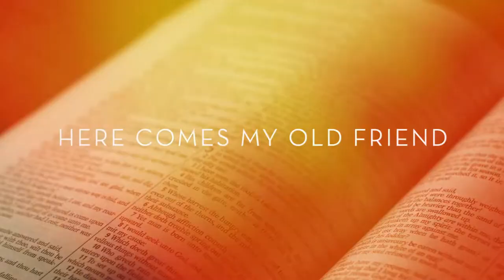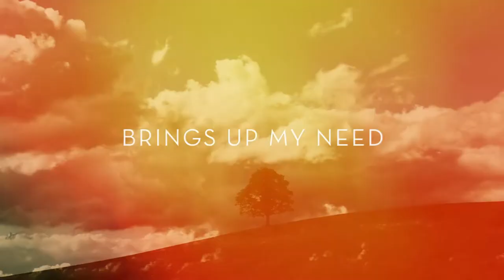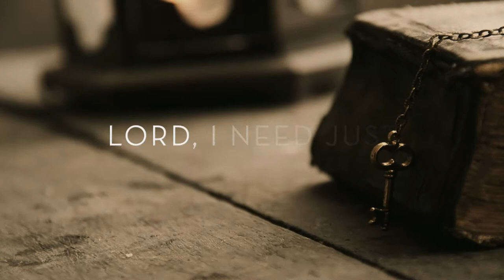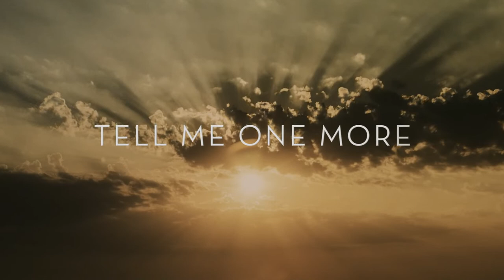Mary James - Tell Me One More Time About Jesus (Lyric Video)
Lyric Video for “Tell Me One More Time About Jesus” by Mary James
Listen to the full album “Remember”

LYRICS:
Tell me one more time about Jesus
All about forgiveness and grace
All about my Savior's face

Here comes my old friend, the preacher
He's knockin' on my front door
Out tryin' to save all the sinners
He's been here so many times before

I love the easy conversation
Man, that preacher sure can talk
Brings up my need for salvation
Though he knows I'm stubborn to a fault

Lord, I need just a little more faith

I walked by the church Sunday mornin'
Slipped on in the back door
Sure been a long time a coming
Tell my preacher what I need to know

His words were like a cool drink of water
He said, "Sinners come on down the aisle"
So I went runnin' for the alter
Should have seen my old friend, the preacher smile

I long to see my Savior's face

Yeah, I long to see my Savior's face

Written by Vince Gill and Amy Grant
Music Produced by Jason Hoard
Video Production by View Maniac
Music Video by Mary James performing Tell Me One More Time About Jesus(Lyric Video).
Mary James Ministries ©️ 2021